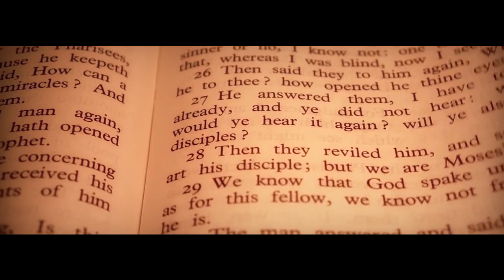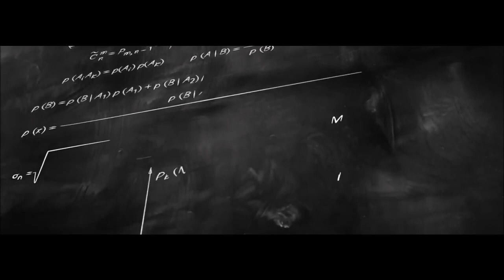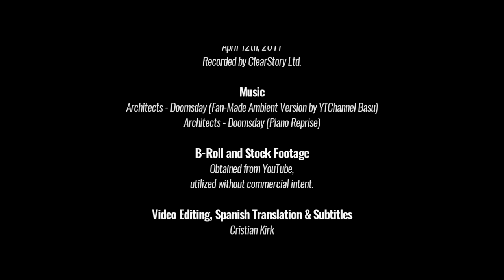Sam Harris: The Chains of Irrationality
ACTIVAR LOS SUBTITULOS DESDE LA BARRA DE REPRODUCCIÓN

Este es un extracto de la más extensa conferencia sobre ciencia y moral realizada en la Universidad de Oxford el 12 de abril de 2011 con Sam Harris y Richard Dawkins.

Sam Harris (nacido el 9 de abril de 1967) es un filósofo, neurocientífico, cofundador y director del Proyecto Razón. Harris es un crítico moderno de las religiones y un afamado representante del escepticismo científico, así como portavoz del Nuevo Ateísmo. Apoya firmemente la separación entre Iglesia y Estado, apoya la libertad de las religiones, así como la libertad para criticar a las religiones.

En 2010 publicó el libro "The Moral Landscape" (El Paisaje Moral), en el que argumenta que la ciencia puede dar respuesta a los problemas morales, y puede ayudar a facilitar el bienestar de la humanidad.

Edición, traducción y subtítulos
Cristian Kirk